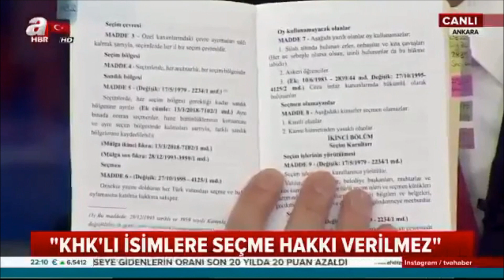Ali İhsan Yavuz KHK'lılar Oy Kullanamazlar